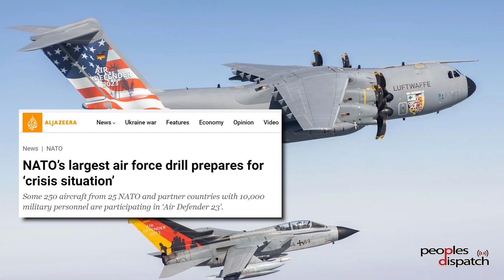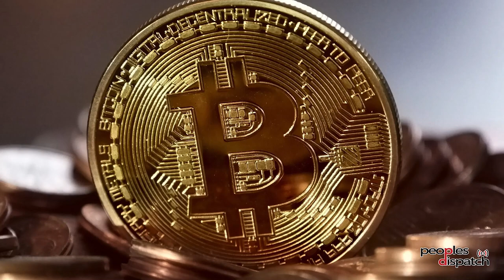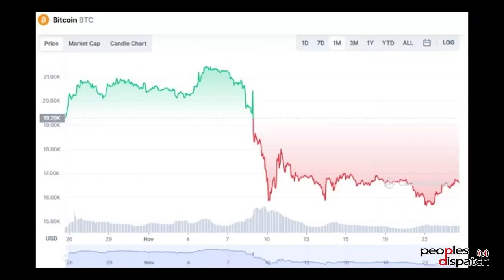Daily Debrief: NATO's Air Defender 23 begins biggest-ever military exercise in Germany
- Who is the target of NATO's Air Defender 23?
- Will SEC probe be another blow to crypto?
- The 'legacy' of Silvio Berlusconi